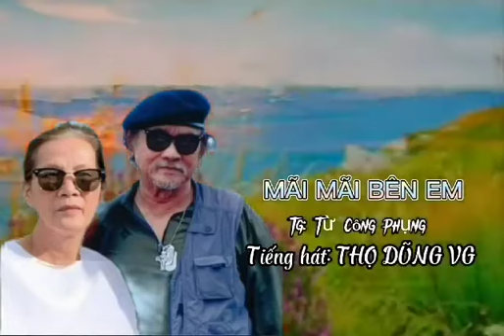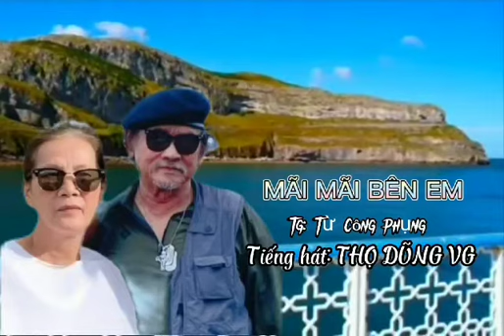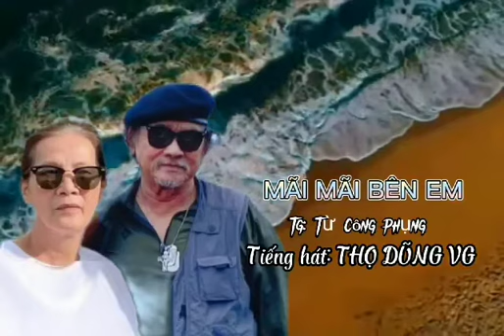Mãi mãi bên em (Ns Từ công Phụng)-Hát : Thọ Dũng VG